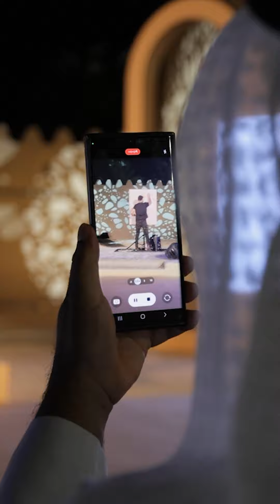حفل إطلاق مهرجان العين للكتاب 2023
بكلمات المجد في مدح "صانع المجد"..
قصر المويجعي يشهد حفل إطلاق ‫مهرجان_العين_للكتاب_2023‬ وذلك باستضافة الليلة الافتتاحية من برنامج "ليالي الشعر: ‫الكلمة_المغناة‬" والذي تستمر فعالياته طيلة أيام المهرجان حتى 25 نوفمبر الجاري.